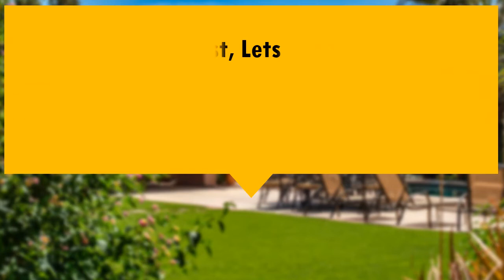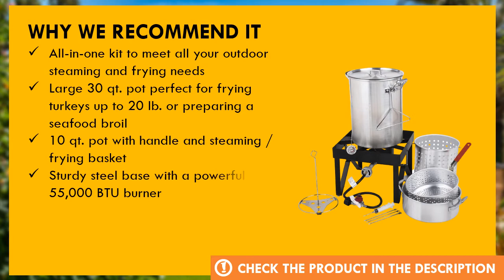Backyard Pro 30 Qt. Deluxe Aluminum Turkey Fryer Kit Review - Best Turkey Fryer on The Market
In this video we'll highlight our favorites product, the best turkey fryer on the market. We will show you the specifications and benefits of Backyard Pro 30 Qt. Deluxe Aluminum Turkey Fryer Kit.

  (product price, dimensions, shipping, etc):

► Contents
0:00 Intro
0:35 Product Specifications
1:00 Product Review
1:21 Product Rating

All-in-one kit to meet all your outdoor steaming and frying needs
Large 30 qt. pot perfect for frying turkeys up to 20 lb. or preparing a seafood broil
10 qt. pot with handle and steaming / frying basket
Sturdy steel base with a powerful 55,000 BTU burner
Includes 3-piece skewer set, perforated poultry rack, 12” probe thermometer, and 1 oz. injector

If you have any questions about Backyard Pro 30 Qt.